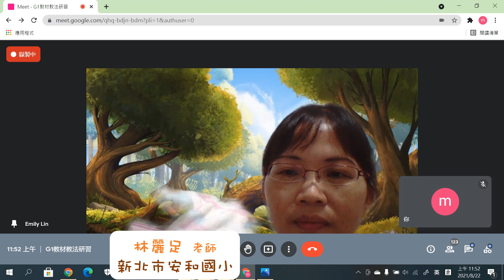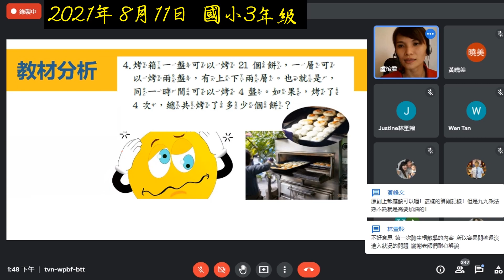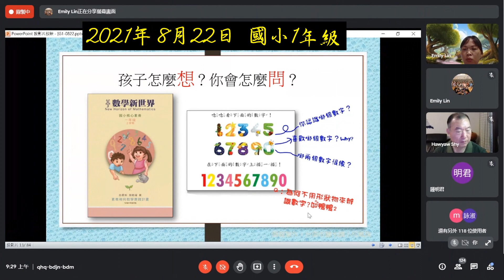數學新世界 *110上暑期教材教法研習國小集錦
更詳細的活動資訊及更豐富的資源請前往